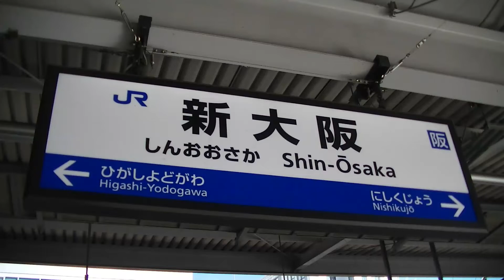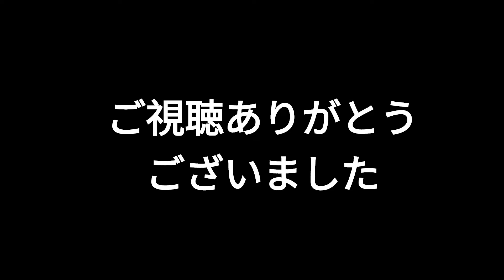【関空特急】はるか31号、新大阪駅発車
京都発関西空港行き特急「はるか31号」が新大阪駅3番のりばから発車。281系HA607編成。ラッピングは「ハローキティ／Butterfly」。2022/10/14撮影。

↑関西空港
クハ281-7
モハ281-13
サハ281-107
サハ281-7
モハ281-14
クロ280-7